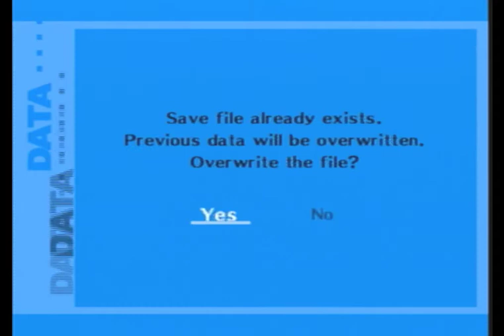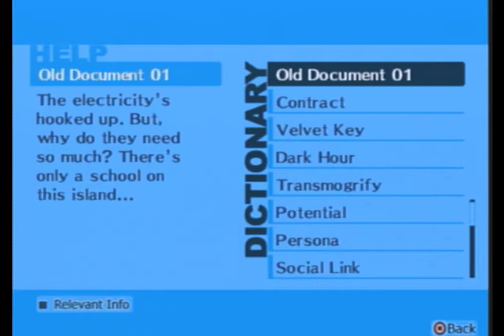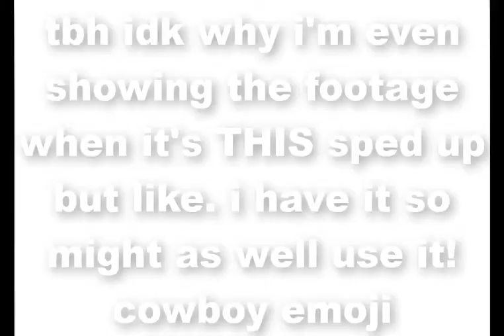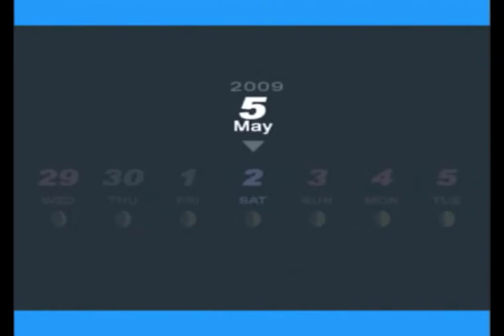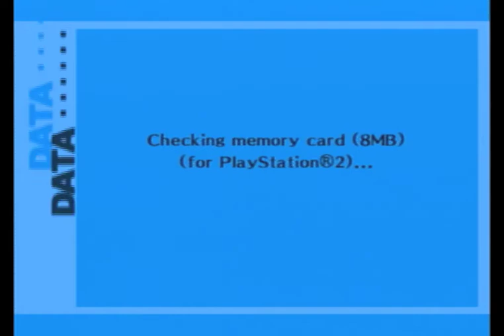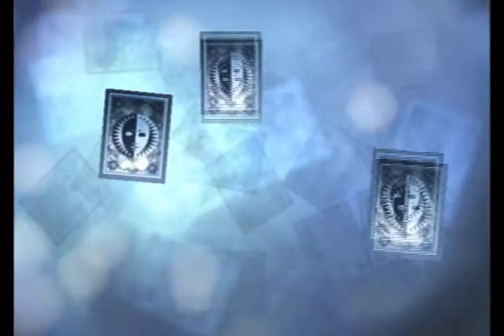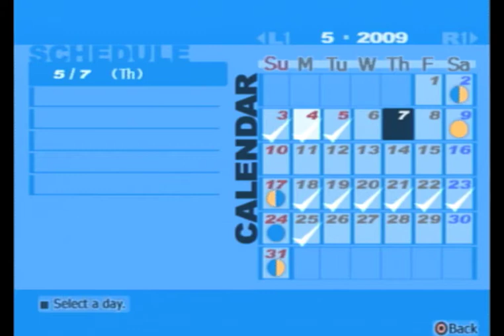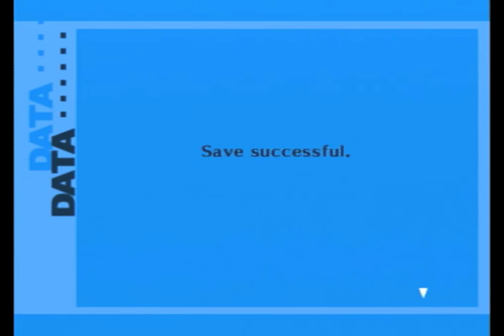Let's Play Shin Megami Tensei: Persona 3 FES - Part 6: Hit and Run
the segment's named that because a. we fight the rampage DRIVE b. we use simpsons hit and run music and c. bunkichi and mitsuko's... wait that's not very funny :(